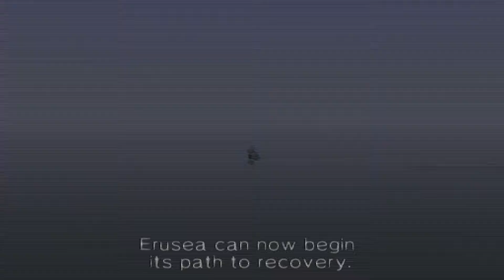Ace Combat - Operation Katina | Area_07_C